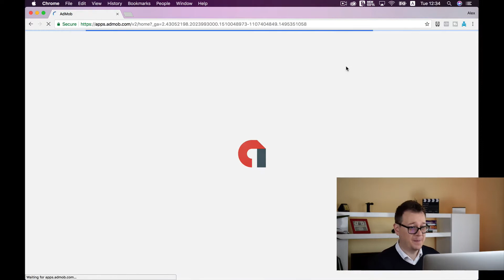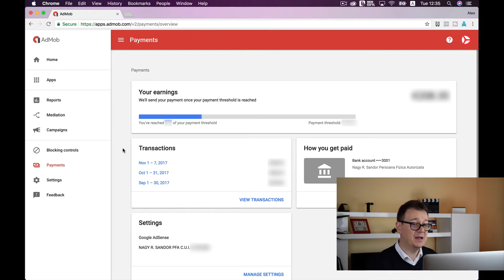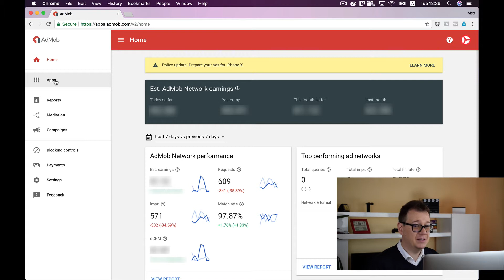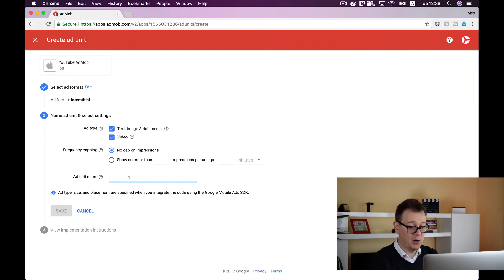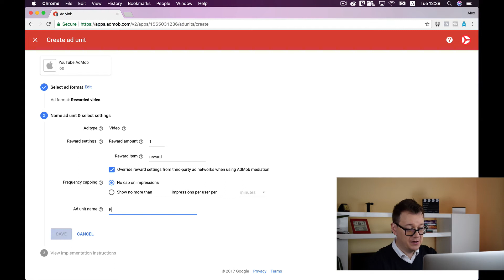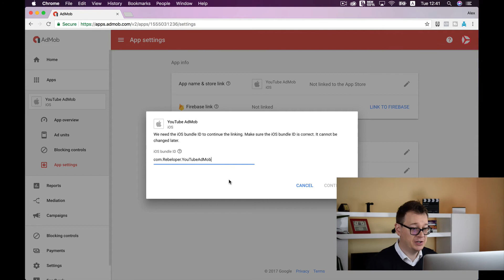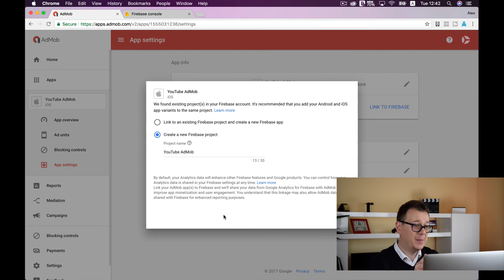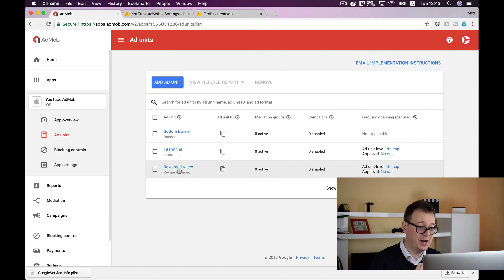AdMob iOS - AdMob Banner Tutorial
What is AdMob for iOS? How can you use Admob? Why is important to have AdMob Banner in your app?

Learn how to create an AdMob Banner Ad Unit ID  and how to use the power of AdMob to make money from your free apps.

FACT: Most people are stuck when trying to figure out how to make some money with their apps. One of the easiest ways to do it is through ads in their apps.

I’ll start off with the cheesiest quote ever: “Time is money”. But you know it’s true. And I don’t want to waste your time. With my experience in the field I have distilled these Execution Plans to be actionable right away.

It’s simple: You watch the Execution Plan today; implement the knowledge you gained the very same day and instantly earn money the next day. No BS here. It doesn’t matter if you earned 1 cent or $10.000 the next day. What matters is that the money started rolling in.

This is why it’s so important that you start adding AdMob ads into your iOS apps today. In this first episode I’ll show you how to get started and how to create your first Banner Ad ID. After that we will create other Ad Units too, like Interstitials and Reward Based Videos. In this Admob tutorial we will talk about admob app id, admob test app id, admob banner ad, admob apps and mobile monetization. You will see how to use admob id, google admob, admob ad unit id for testing, admob mediation setup and interstitial admob ads. We will focus on banner, ads design, admob test app id, admob id and how to get admob ad unit id. We will talk about what is admob, banner ad, banner id, admob interstitial ad unit id and adsense. Join me as I break down admob banner id, ad units, ad formats, app advertisement,ad unit id, interstitial ad and admob ad formats.

Lot of fun stuff in this Rebeloper tutorial!
Let’s dive into admob ios tutorial!

In the next episode you will find out how to set up your Xcode project to receive AdMob ads: